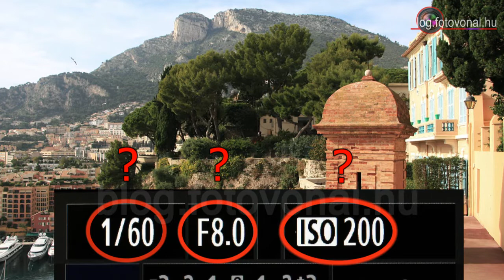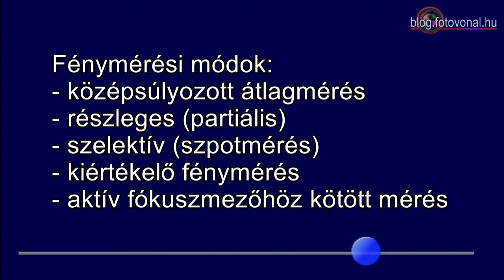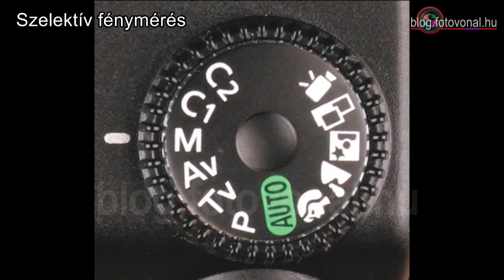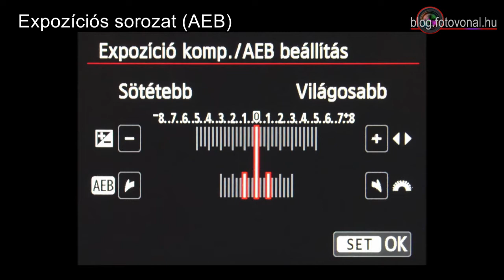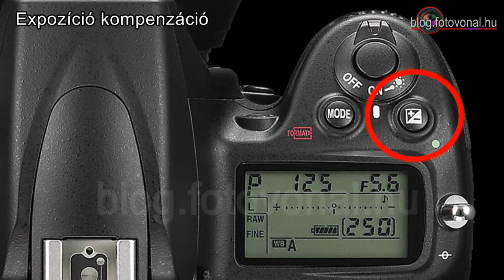Fénymérési módok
Középsúlyozott, részleges, és szpot mérés. Miben különböznek a fénymérési módok? Mikor melyiket érdemes használni? Mire jó az expozíció korrekció, az expozíció rögzítése, és az expozíciós sorozat? Készítette: Dékán István.